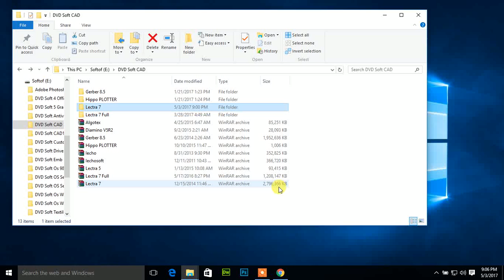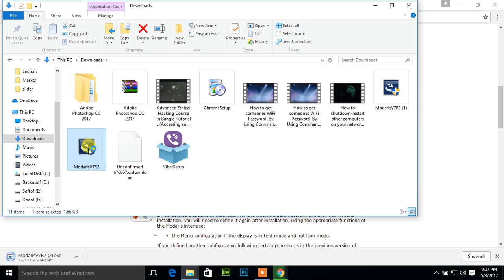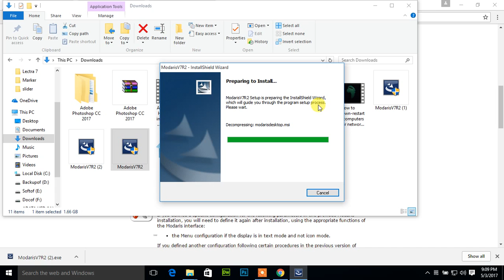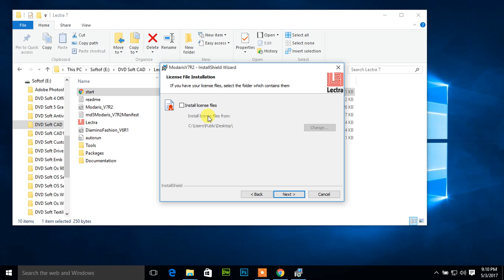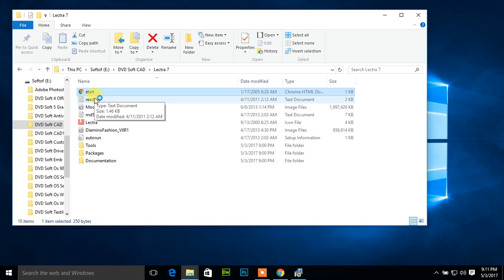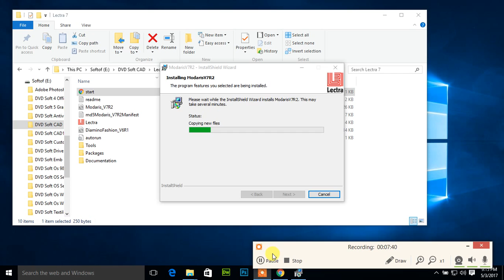How to Install Lectra Modaris V7R2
Lectra Modaris V7R2 installation procedure is show here step by step in english. Lectra modaris is patter making software for garments industry. It is used in pattern section.